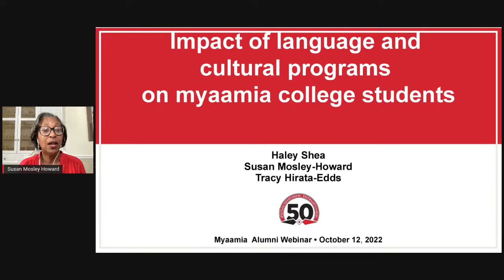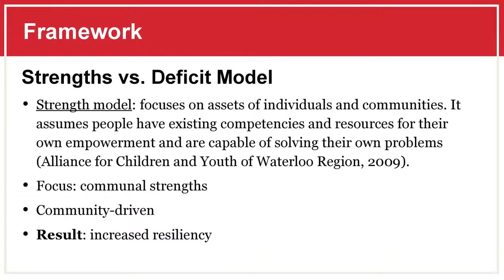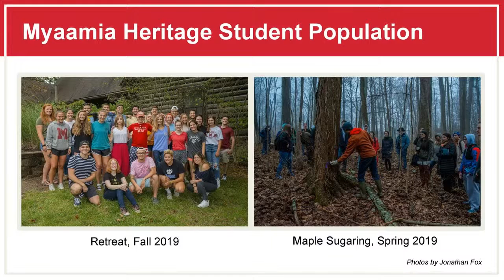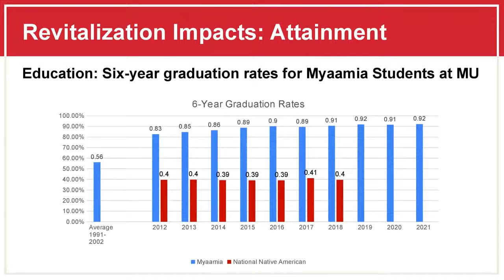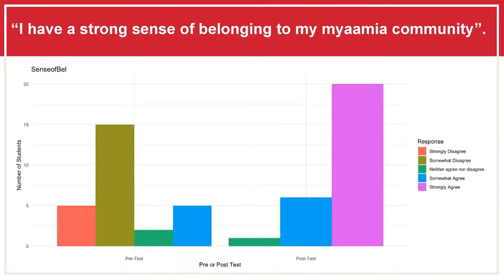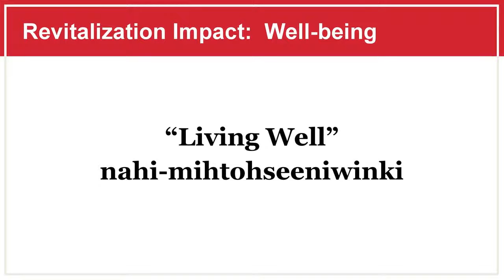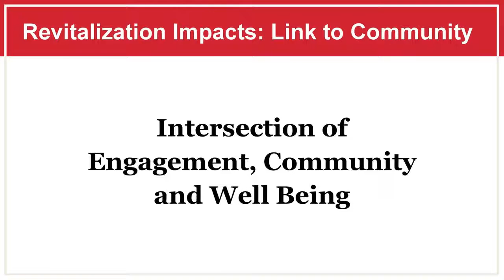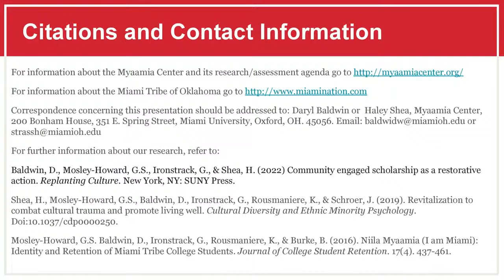Miami Presents: Examining the Impact of Language and Cultural Revitalization on Myaamiaki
Miami University and the Miami Tribe of Oklahoma first connected in 1972 when Chief Forest Olds, having heard about a university in Ohio that shared a name with his Tribal nation, showed up on campus unexpectedly during a visit to Cincinnati. What came of that surprise encounter is a now 50-year-long partnership between the two Miamis - one they plan to commemorate throughout 2022 including with this series of webinars.  Join us to learn more about the Miami Tribe, the relationship between the Miami Tribe and Miami University, as well as the relationship outcomes, including the work of the Myaamia Center and the Myaamia Heritage Program.

The ongoing language and cultural revitalization within the Miami Tribe of Oklahoma, known as myaamia eemamwiciki ‘Miami Awakening’ has had ripple effects on the tribal community. This presentation will summarize the findings of the Nipwaayoni Acquisition and Assessment Team (NAAT), whose goal is to examine the impact that this myaamia eemamwiciki has had on the tribal community. Since its inception in 2012, NAAT has focused primarily on three populations: Heritage Students at Miami University, participants in the summer educational programs, and the general community at tribal events.

Susan Mosley-Howard, Ph.D.

Susan Mosley-Howard, professor and dean emerita, has worked with the Myaamia Center in various capacities for nearly 20 years. She serves along with Haley Shea, Tracy Hirata-Edds and Paul Branscum (KNH) on the Myaamia Center’s assessment team, which is responsible for researching and documenting the impact of language and cultural revitalization for the Miami Tribe of Oklahoma.  This alumni session will present some of the findings of the assessment team’s work.